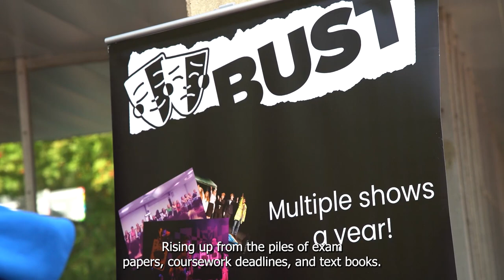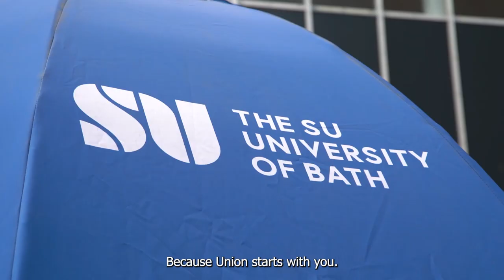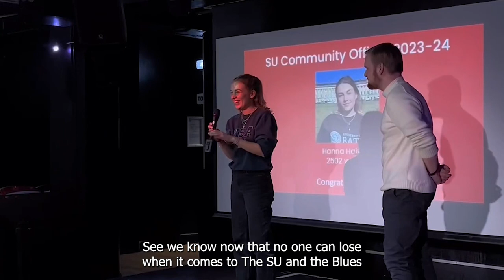Congratulations to the Class of 2023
Poem:
Union starts with you - Elena Chamberlain

Can you hear that, Bath?
It’s the dawn of the summer
rising up from the piles of exam papers,
coursework deadlines, and text books.
It’s sprinting from the bobsled track to
the depths of the costume cupboard:
the cry of celebration.
See yesterday we had barely started
but now in hindsight we see it clearly:
The SU won’t work without us,
because Union starts with you.

You’re here performing your music,
here welcoming in the outside,
you’re here campaigning for the planet, Bath,
here not letting any hate slide.
Here saying that love is always welcome here, Bath.
Here knowing there’s always more room for Pride,
‘Cause you are the heart of The SU.

You stood up for what was right Bath,
you slept under the stars,
and told the world enough was enough.
And I can’t MENtion it without being obvious
but The SU won’t work without us,

From Artsity to Varsity: swapped cameras for swim caps,
carried football boots to Cardiff,
ran and outran every lap.
You brought the winning out hard it
sent Duck Norris flying round the track.
And if we’re keeping Score,
(which we are)
you brought the sixth year of winning back.

You’ve got a heart inside you to be sure, Bath,
when the world out there turned darker
blue and yellow flags stood out starker.
Love appeared before it was too late, Bath,
see Union starts with you.

And if the curtains are still drawn in, Bath,
and everything all seems too much,
then I hope you know that we’re a union
so come on down, meet me in the Plug.

Help me give a hand to Nightline,
let’s raise a glass for RAG,
three big cheers for tea-time,
for giving us all you have.

Find the moments you can cheer for;
moments you can say you love being here for,
because it’s not the world outside versus us, Bath,
it’s the world outside and us.

Let’s raise another glass to the multitaskers,
there’s at least one in every flat.
You know the kind, no need to ask us:
astrophysics at nine, labs at ten,
Latin at five, dinner and then
painting banners for elections,
Running flash mobs in between lectures.
See we know now that no one can lose
when it comes to The SU’s and the Blues
all of you were involved

We have hundreds of your proud achievements
tattooed on the insides of our hearts,
freshers, leavers, and all those in between
you’ve played the best parts by far.
You scored the goals at Snowball,
and the Guildhall turned into one long line,
when you joined arm to shoulder,
because The SU won’t work without you, Bath.
You partied all night at Peachy’s
on Saturday nights at the Tub,
and all the time URB and CampusTV’s
the heart and soul of the media hub.

So when the memories taste distant, remember
the noise and the clatter and the songs.
Remember the home that you found, Bath,
remember the home where you’ll always belong.

Song:
A call to the soul - Marko Topa